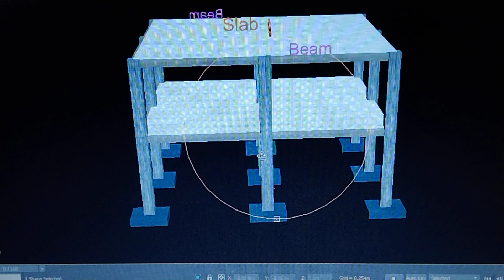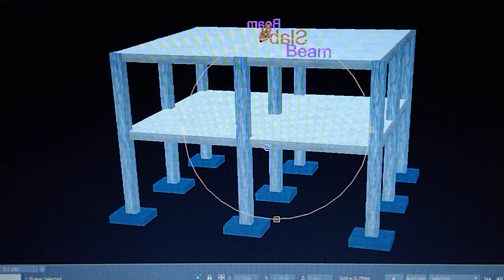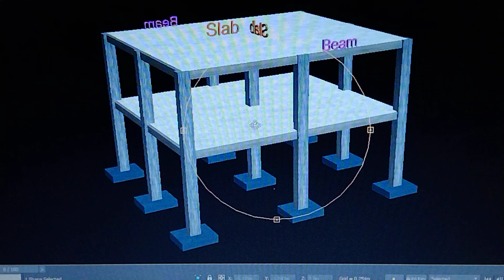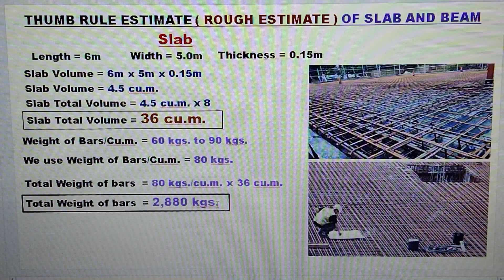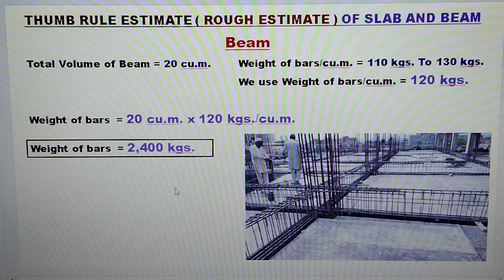PAANO MAG THUMB RULE ESTIMATE ( ROUGH ESTIMATE ) NG BAKAL ( REBARS ) NG SLAB AT BEAM ( BIGA )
PAANO MAG THUMB RULE ESTIMATE ( ROUGH ESTIMATE ) NG BAKAL ( REBARS ) NG SLAB AT BEAM ( BIGA ) ANG VIDEO NA ITO AY PARA SA MGA TAONG GUSTONG MATUTO. AT SA MGA ESTUDYANTE NA GUSTO RING MATUTONG MADALING MAG COMPUTE NG PAG THUMB RULE ESTIMATE ( ROUGH ESTIMATE ) NG BAKAL NG SLAB AT BEAM ( BIGA )